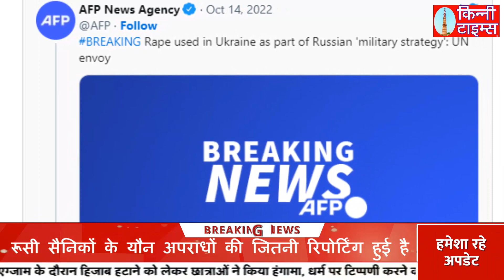UN ने लगाया Russia पर लगाया रेप करने का आरोप, 4 से 82 साल तक के लोगों को निशाना बनाया"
संयुक्ट राष्ट्र (UN) में मॉरिशस की राजदूत और युद्ध में होने वाली यौन हिंसा के खिलाफ UN की विशेष प्रतिनिधि प्रमिला पैटन ने रूस पर ये सनसनीखेज आरोप लगाया है. उन्होंने कहा है कि यूक्रेन के खिलाफ युद्ध में रेप और यौन हमले रूस की सैन्य रणनीति का हिस्सा बन चुके हैं.